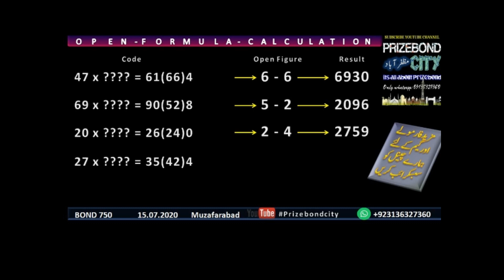Prizebond 750/First Open formula 750/City Muzafarabad/dated15.7.2020/Prizebondcity